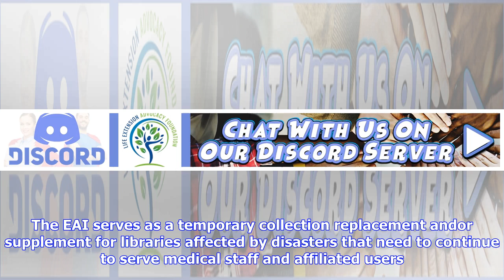Breaking News | Oup offers free journals access through eai in response to hurricanes, earthquake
Oup offers free journals access through eai in response to hurricanes, earthquake

New York, NY September 22, 2017 Oxford University Press OUP is partnering with the National Library ...